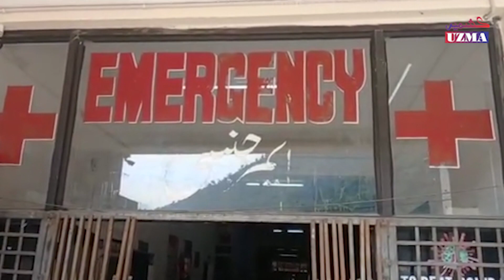سرینگر جموں شاہراہ پر کار کی زد میں آکر طالب علم زخمی،مقامی لوگوں کا شاہراہ پراحتجاج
جموں سرینگر قومی شاہرہ پر کمل اکیڈمی ہائی سکول چندر کورٹ کا ایک 10سالہ طالب علم عنوراھد مہناس ولد سونیل کمار مہناس ساکنہ چندر کورٹ شاہراہ عبور کرتے وقت ایک نجی کار کی ٹکر دے شدید زخمی ہو گیا۔پولیس اور مقامی لوگوں نے زخمی کو ضلع ہسپتال رام بن منتقل کیا تاہم حادثہ کی خبر سنتے ہی سینکڑوں طلبا، اور مقامی لوگوں نے جمع ہو کر تعمیراتی کمپنی گمین انڈیا اور ضلع انتظامیہ کے خلاف جم کر نعرہ بازی کی اور قومی شاہرہ کو ٹریفک کی نقل و حرکت بند کر دیا۔
ویڈیو:نواز رونیال